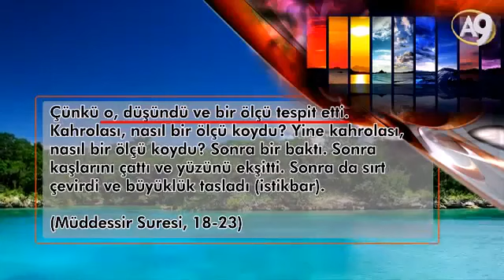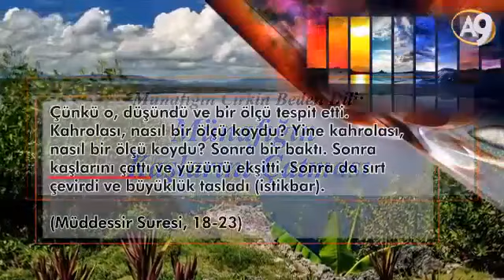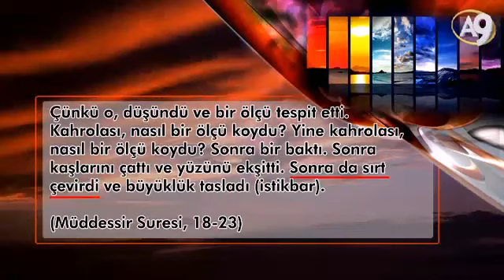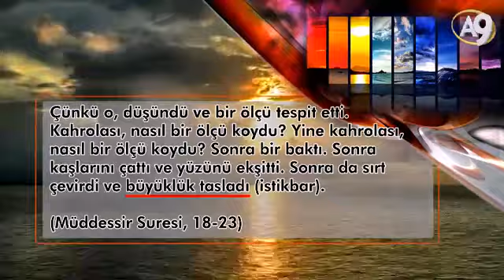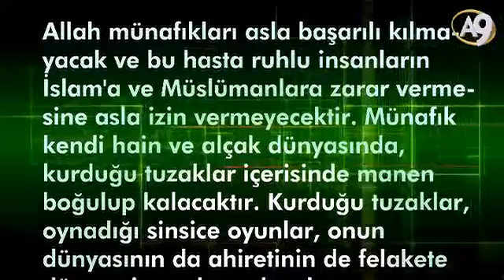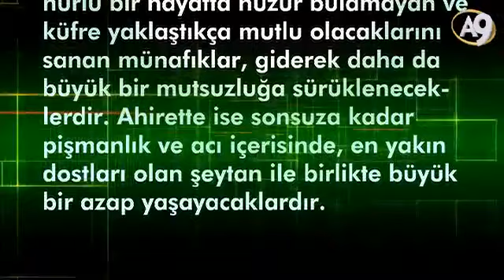Münafığın Çirkin Beden Dili